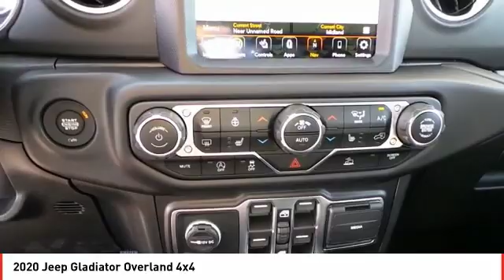2020 Jeep Gladiator Midland TX LL107020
2020 Jeep Gladiator Overland 4x4

NAV, Heated Seats, Alloy Wheels, Bed Liner, 4x4, iPod/MP3 Input, Running Boards, Back-Up Camera, 8.4 RADIO & PREMIUM AUDIO GROUP, Tow Hitch. FUEL EFFICIENT 22 MPG Hwy/17 MPG City! Overland trim, Black Clear Coat exterior SEE MORE! KEY FEATURES INCLUDE 4x4, Back-Up Camera, Running Boards, iPod/MP3 Input, Aluminum Wheels, Dual Zone A/C, Brake Actuated Limited Slip Differential, Smart Device Integration MP3 Player, Privacy Glass, Child Safety Locks, Steering Wheel Controls, Rollover Protection System. OPTION PACKAGES TRANSMISSION: 8-SPEED AUTOMATIC (850RE) Tip Start, Transmission Skid Plate, Selec-Speed Control, 8.4 RADIO & PREMIUM AUDIO GROUP Emergency/Assistance Call, SiriusXM Traffic Plus, Alpine Premium Audio System, HD Radio, Radio: Uconnect 4C Nav w/8.4 Display, Rear View Auto Dim Mirror, For Details, Visit DriveUconnect.com, 1-Year SiriusXM Guardian Trial, 5-Year SiriusXM Travel Link Service, 5-Year SiriusXM Traffic Service, SiriusXM Travel Link, BLACK 3-PIECE HARD TOP Freedom Panel Storage Bag, Rear Window Defroster, Rear Sliding Window, No Soft Top, COLD WEATHER GROUP Heated Steering Wheel, Heated Front Seats, LED LIGHTING GROUP Daytime Running Lamps LED Accents, LED Park Turn Lamps, Front LED Fog Lamps, LED Reflector Headlamps, LED Taillamps, ANTI-SPIN DIFFERENTIAL REAR AXLE, REMOTE PROXIMITY KEYLESS ENTRY, SPRAY IN BEDLINER, TRAILER TOW PACKAGE Trailer Hitch Zoom, Class IV Hitch Receiver, Heavy Duty Engine Cooling, 240 Amp Alternator, ENGINE: 3.6L V6 24V VVT UPG I W/ESS (STD). OUR OFFERINGS All American Chrysler Jeep Dodge of Midland provides the residents of Midland, TX and surrounding areas with up to date inventories of new and pre-owned Chrysler, Dodge and Jeep vehicles. But that isn't all you'll find! Our responsive staff can help you with financial matters, service your car Plus TT&L and fees. Price contains all applicable dealer incentives and non-limited factory rebates.